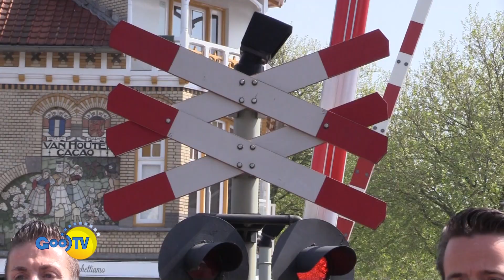TV Magazine met Flitspalen bij overwegen in Gooise Meren 01-05-2024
Verslag GooiTV: Toos van den Berg, Jeroen ten Bosch en Frits van den Berg